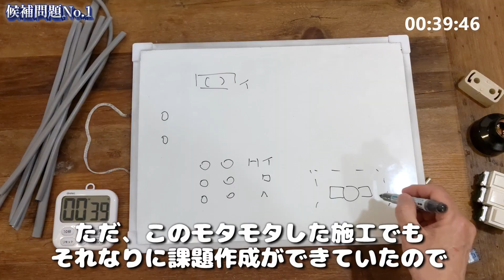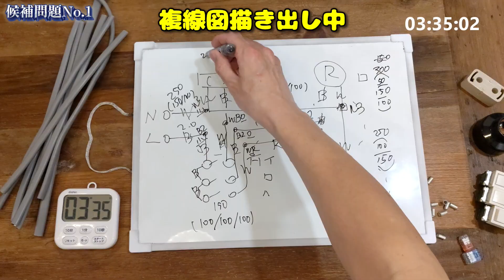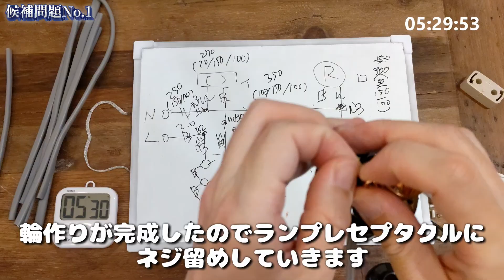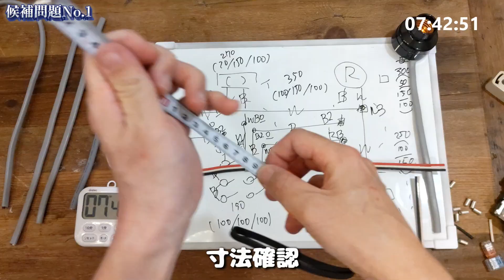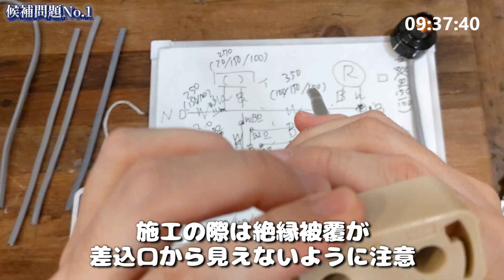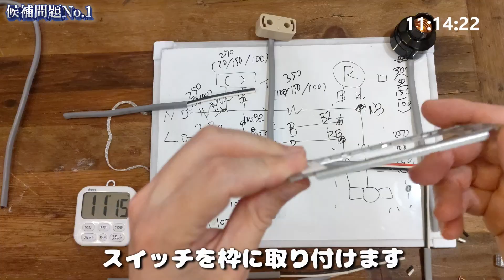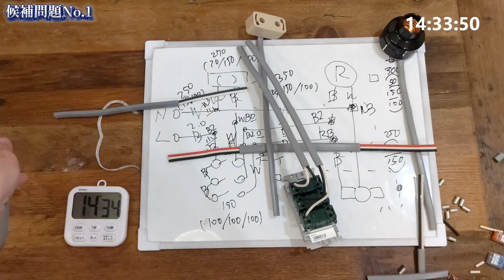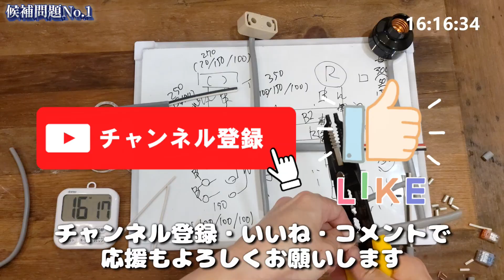【第２種電気工事士】技能試験練習【候補No.1】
このチャンネルは【ハナ23】がわが家のねこちゃんと家庭菜園とDIYの様子を配信しているチャンネルです。

ご視聴して頂いている皆様に楽しんで頂ければ嬉しいです。

今回は第2種電気工事士技能試験の候補問題No.1の施工動画になります。
不慣れな状態での施工なので作業に慣れている方には大変お見苦しい内容になりますが温かい目で見て頂ければ幸いです。

これから受験する方は少しでも参考になる箇所があれば嬉しいです。
一緒に合格目指していきましょう！

第2種電気工事士の動画コンセプトは、現在手に職が無いけど何かを始めようと思い立った時に『今から始めても遅いよな』と思ってしまいがちだけど、そんなことは気にしないで自分が始めた瞬間がその人にとっての【ゼロ地点】なんだから、あまり気負わずに失敗も楽しみつつなんでもやってみようってな動画になります。